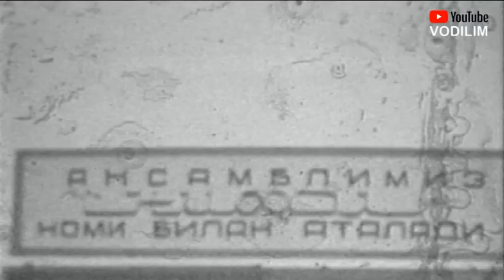VODILIKLAR bolalikga qaytamiz (arxiv) takroriy Bulbulcha ansanbili